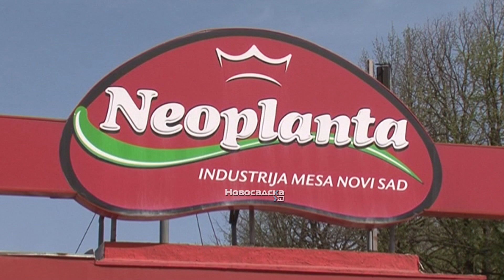Grad Novi Sad DARUJE BEBE ROĐENE 1. FEBRUARA